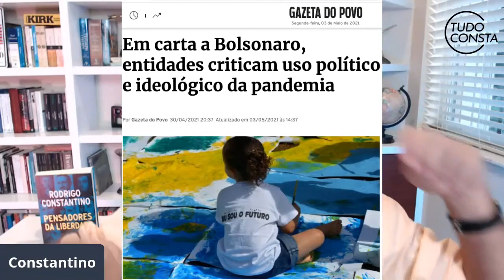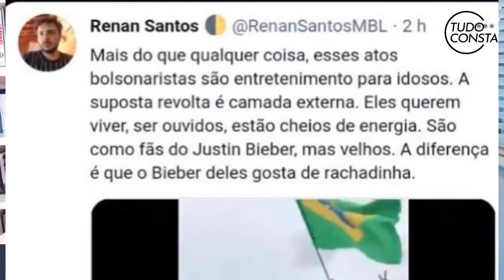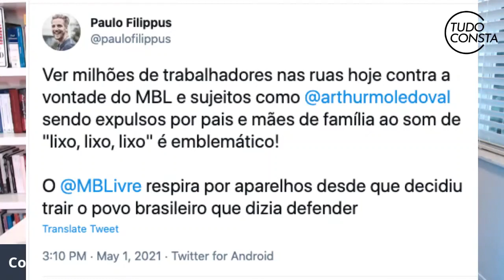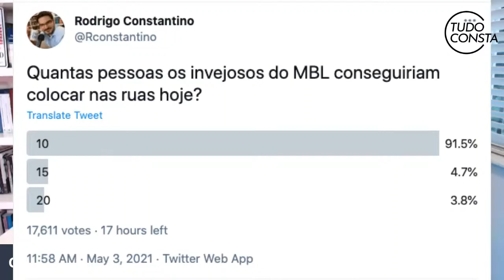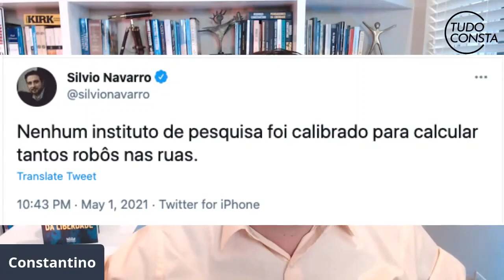Rodrigo Constantino detona Renan Santos do MBL por críticas a manifestação pro Bolsonaro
Rodrigo Constantino do 3 em 1 da Jovem Pan teça duras criticas a Renan Santos do MBL (Movimento Brasil Livre) de Kim Kataguiri por chamar de idosos pessoas que foram as ruas na manifestação de 1 de maio para apoiar o Presidente Bolsonaro

Pensadores da Liberdade por Rodrigo Constantino

● DEMAIS LIVROS RODRIGO CONSTANTINO ●

Privatize Já

● FAÇA PARTE DO NOSSO GRUPO DO TELEGRAM E RECEBA CONTEÚDOS EXCLUSIVOS ●